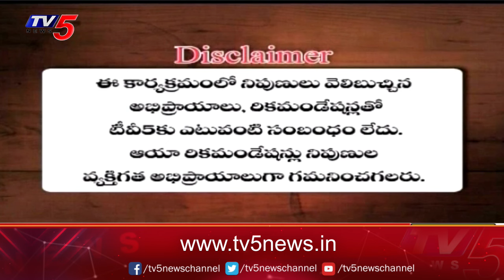Business Breakfast | Stock/Share Market News | 10-09-2024 | TV5 Money